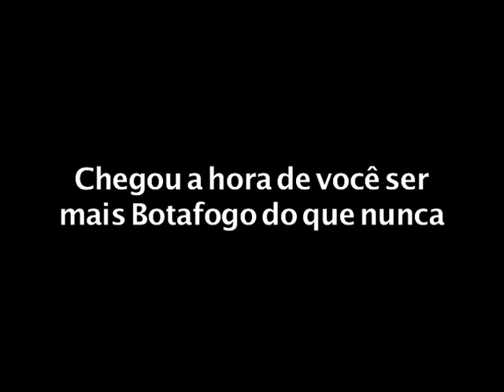Blitz Sou Botafogo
Nessa sexta uma onda SOU BOTAFOGO vai atravessar nosso país. Esteja vestido com uma Botafogo ou portando um objeto alvinegro. Só os primeiros vão conseguir. Chegou a hora de você ser mais Botafogo do que nunca.

Prepare-se para a Blitz Sou Botafogo

SIGA @BotafogoOficial